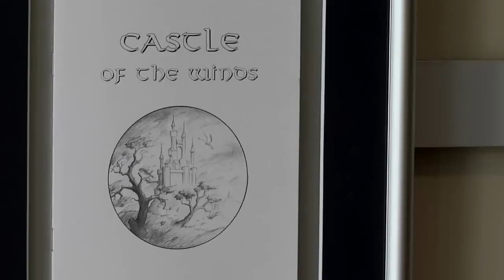Epic Games Studio Tour 2012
Design director Cliff Bleszinski leads us on a tour of the Epic Games studio in North Carolina.